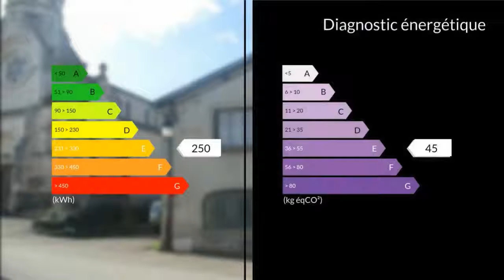A vendre - Maison/villa - Verze (71960) - 5 pièces - 155m²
A VERZE petit village calme et viticole à seulement 15 Km de Mâcon, grande maison en 5 pièces à rénover, de 300 m2 env au total, dont 155 m2 de surface habitable . elle est composée d'entre hall d'entrée, un grand salon, 3 grandes chambres, une grande cuisine, une salle de bain récemment équipée et refaite, WC, cheminées, un grenier de 100 m2 aménageable, un grand espace de 155 m2 avec atelier, 2 caves. Située au coeur du village, à 12 minutes du TGV et de l'autoroute A6, et à 2 pas des commodités (école, commerces...). Prix de vente : 129 000 ? FAI.  Pour visiter, contacter Jean-Charles EDOUARD tel: 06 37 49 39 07/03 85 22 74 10 ou par mail: M. J. Charles EDOUARD 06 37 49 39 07 / 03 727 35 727 poste 8185 Agent commercial indépendant du réseau national clairimmo Maxihome N° RSAC : 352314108 - Ville du greffe : RSAC MACON